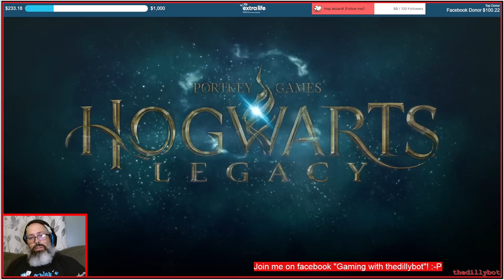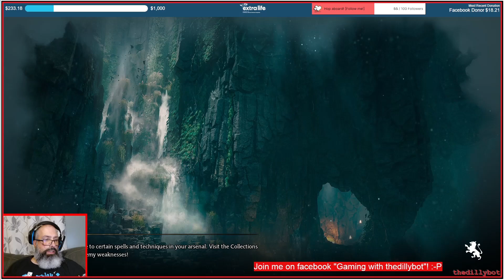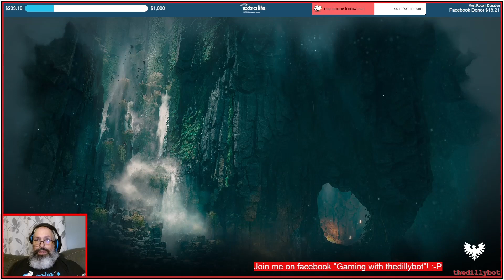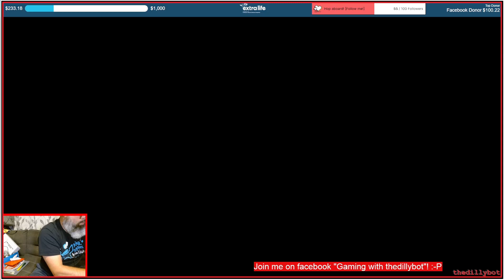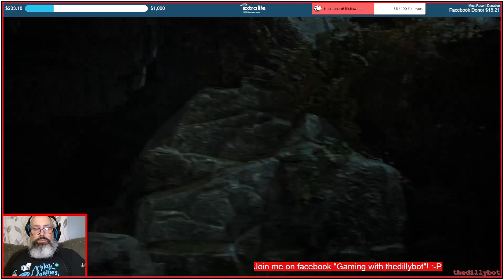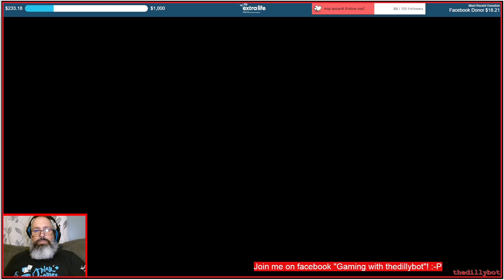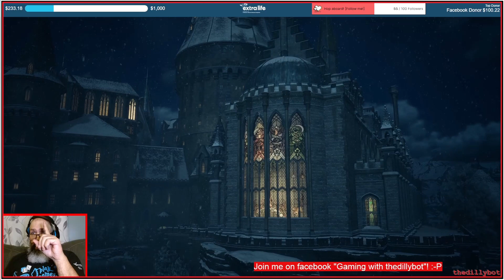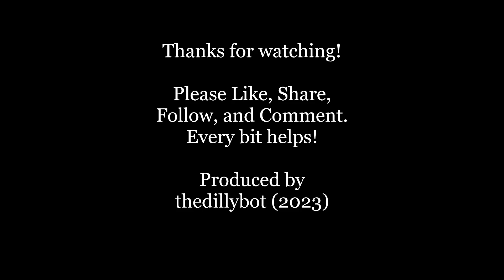Hogwarts Legacy - 2023-9-19 [The End]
Crazy ending. Join me for more later as I try to 100% it. Love the source material and they put together nice little story.